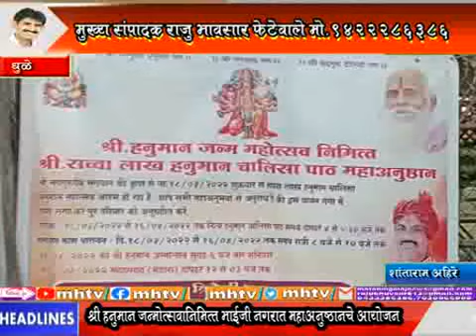MhTvNews 30 03 2022 श्री हनुमान जन्मोत्सवानिमित्त भाईजी नगरात महानुष्ठानचे आयोजन 6